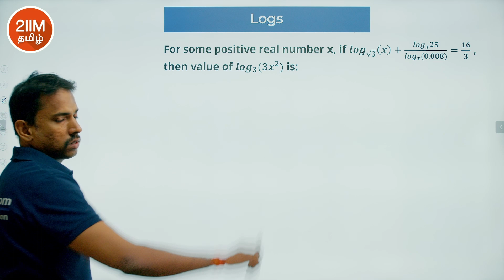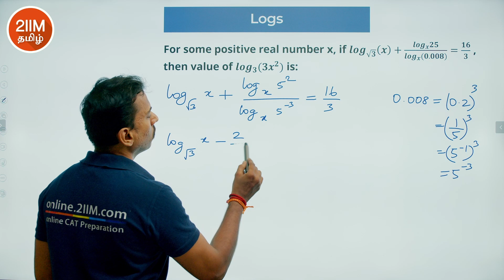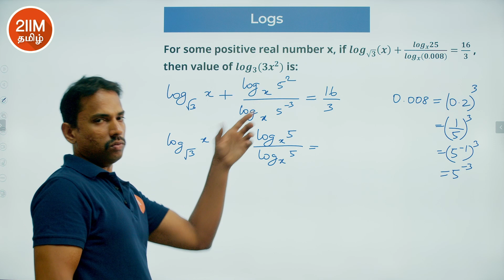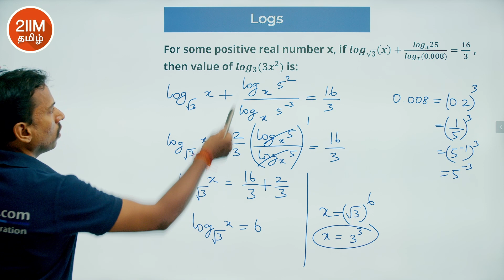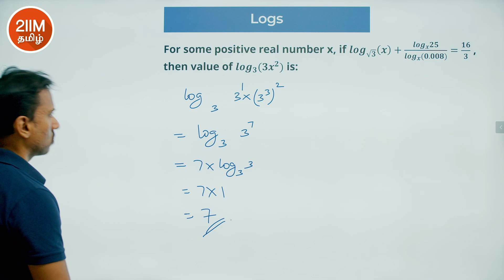CAT 2023 Slot 2 | Logs | 2IIM Tamil CAT Prep | CAT 2024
For some positive real number x, if 𝒍𝒐𝒈 √𝟑 (𝒙).